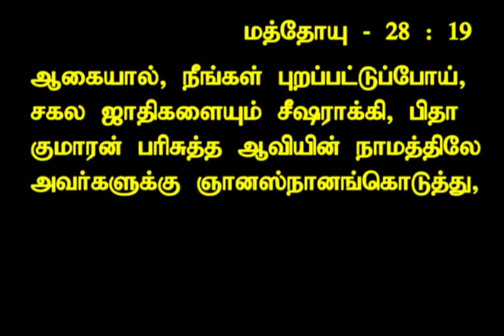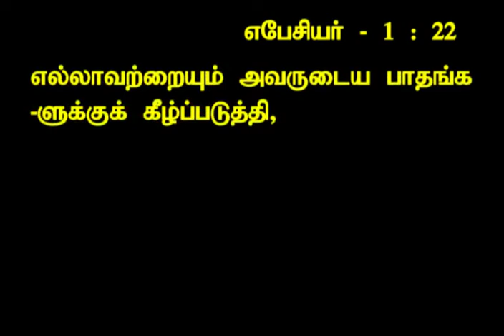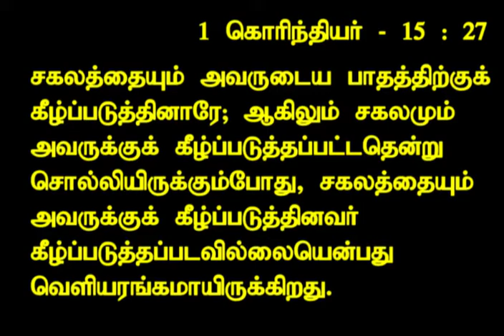Ten Commandments of Jesus Christ PT6 TAM